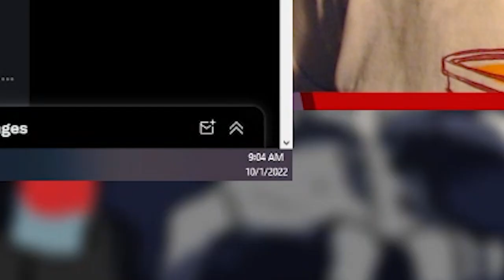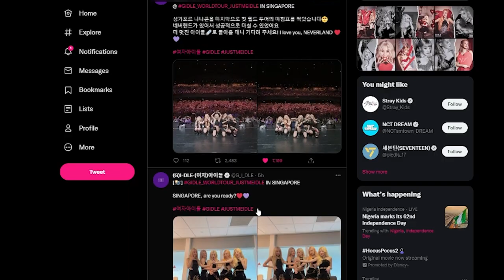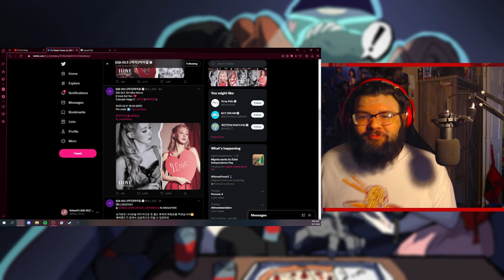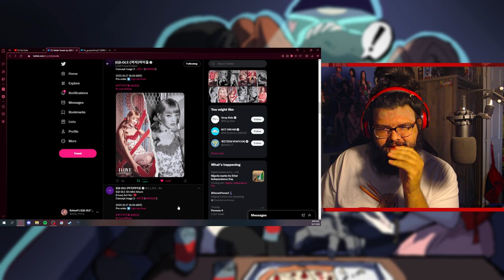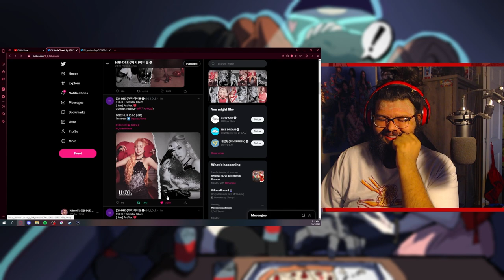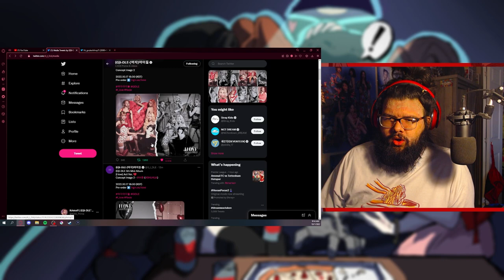THE SMILES!! …IM TOOK!! || (G)I-DLE Act Ver. Teaser Images Reaction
I FEAR FOR X-FILES...